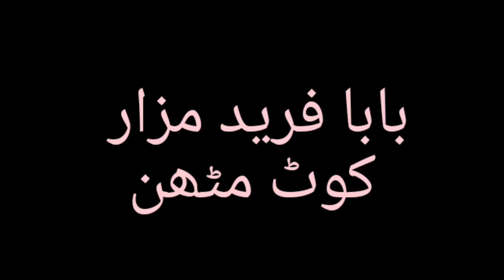shrine punjab babafareed zahirpir khanpur saraiki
بابا فرید مزار کوٹ مٹھن